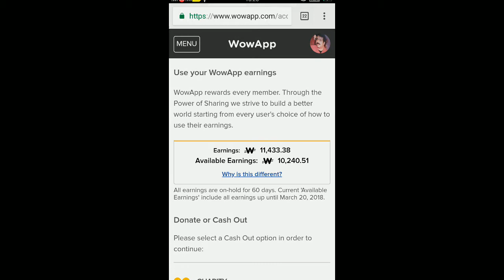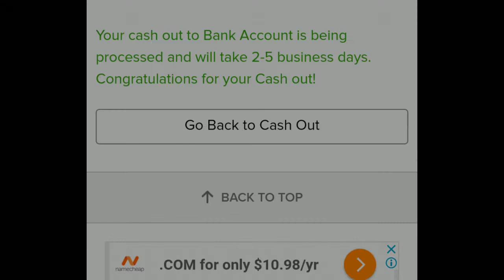19 May Wow app Latest Withdrawal Proof 100$ By Online Earning Tips